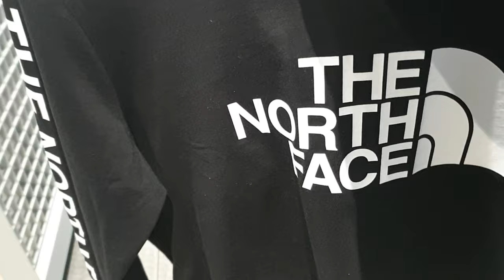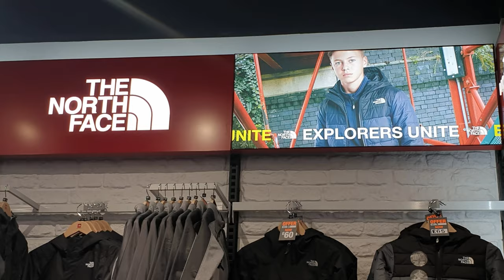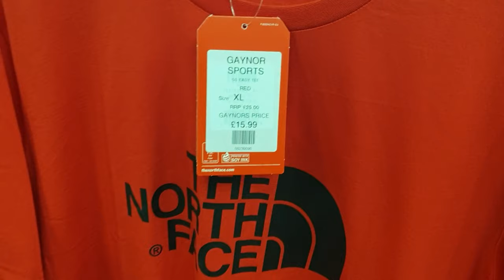THE NORTH FACE WOMEN'S & MEN'S COLLECTION 2020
The North Face New Arrival Collection for February 2020.womens and men's clothing mostly winter jacket , winter coat, t- shirt
,leggings,pants,high vest,waterproof jacket, long sleeves.etc.